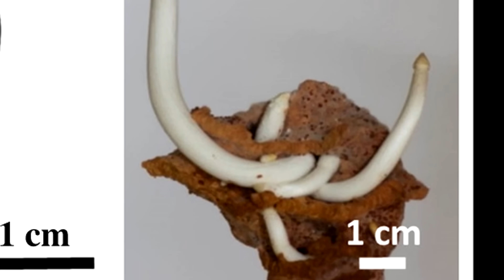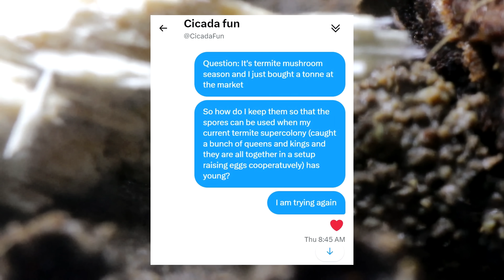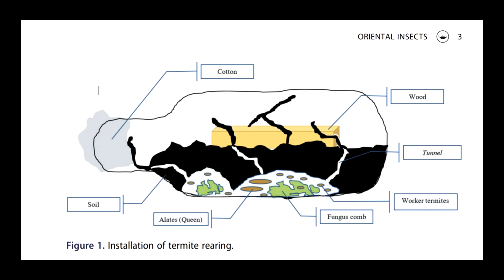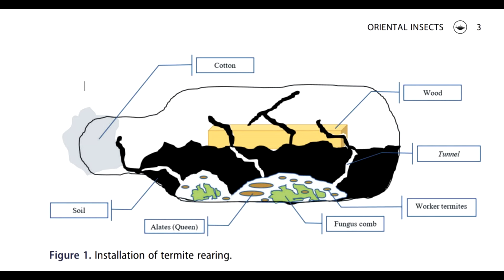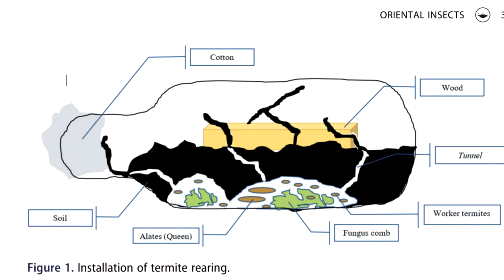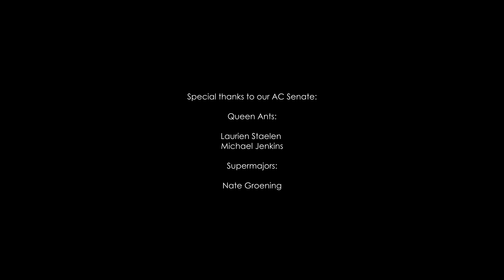First in the World to Use Termites to Grow This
I'm attempting something that scientists and agriculturalists haven't managed to pull off. I'm growing termite mushrooms, known as Termitomyces using a captive colony of termites. I've tried doing this in the past, but sadly failed due to unknown factors, likely temperature and possibly a faulty method. However, this year, when I discovered a nuptial flight of termites was happening in my yard, I seized the opportunity to catch several king and queen termites, so I could try my termite mushroom-growing project again. Hope you enjoy this week's video! Ant love forever! This video was shot in 4K Ultra HD resolution.